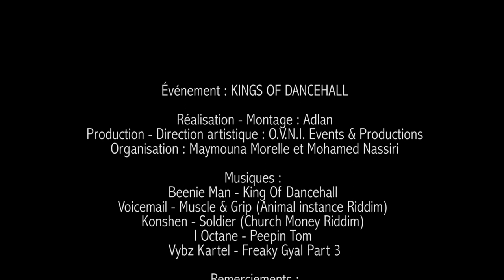MASTERCLASS KINGS OF DANCEHALL - Résurrection Crew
Événement : KINGS OF DANCEHALL

Réalisation - Montage : Adlan
Production - Direction artistique : O.V.N.I. Events & Productions
Organisation : Maymouna Morelle et Mohamed Nassiri

Musiques :
Beenie Man - King Of Dancehall
Voicemail - Muscle & Grip (Animal instance Riddim)
Konshen - Soldier (Church Money Riddim)
I Octane - Peepin Tom
Vybz Kartel - Freaky Gyal Part 3

Remerciements :
Somptuo Traiteur (Abdel) - adidas (Galerie Lafayette Lille) - RedBull - Hélène Diongue - Hélène Vandergucht - Fatia - Jean-Anatole - Thomas - Bruno - Gaetan - Denis (Allo Rita) - Ibis Styles Lesquin